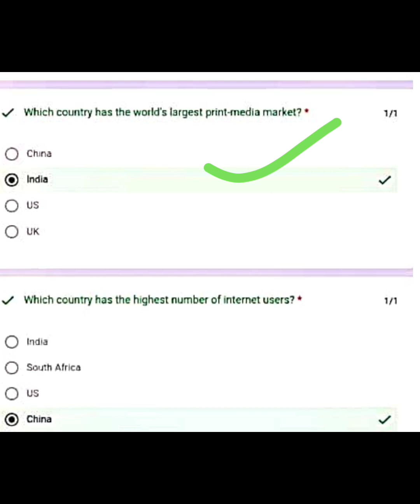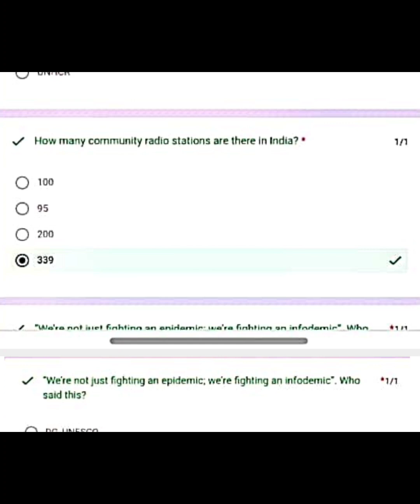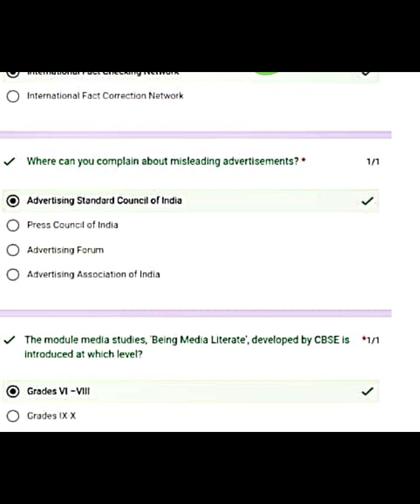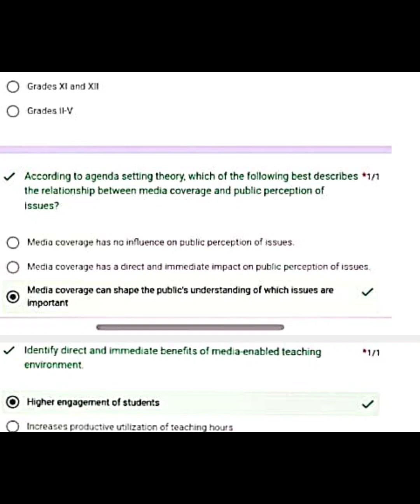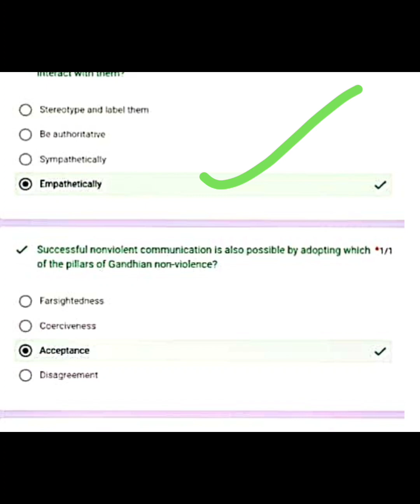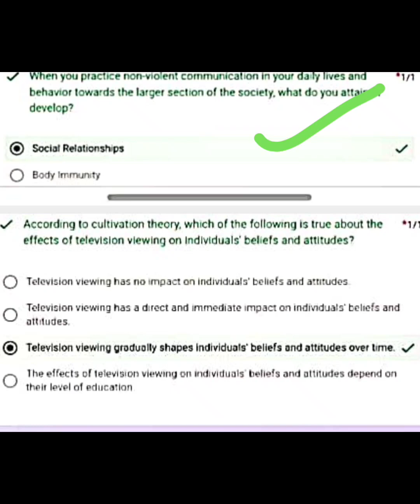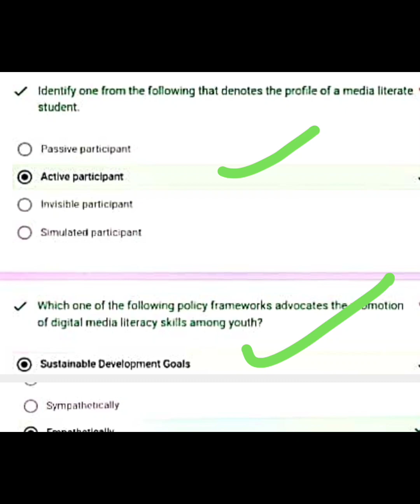Solutions of questions for online training programme on Media Literacy organised by CIET-NCERT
Solutions of questions for online training programme on Media Literacy organised by CIET-NCERT in collobration with Indian Institute of Mass Communication